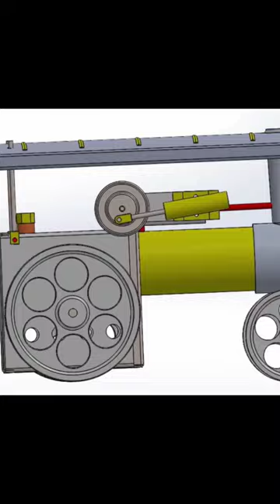A SUPER SIMPLE TRACTION ENGINE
SOLIDWORK PART MODELLING AND ASSEMBLY
SOLIDWORK  MOTION STUDY
For more other 3d design engine or machines you can visit given below link